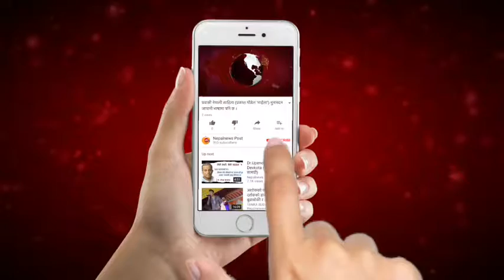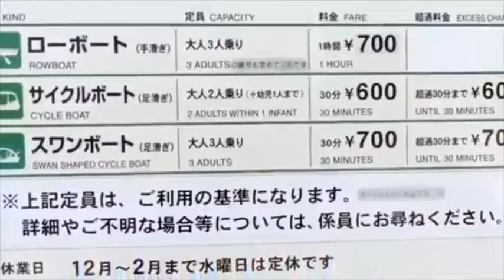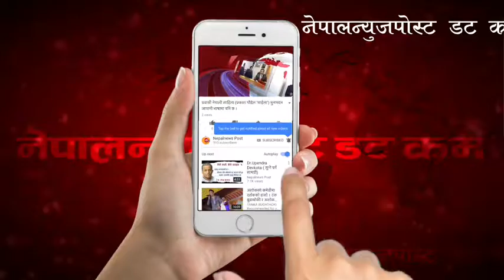上野公園 Ueno Park/ यस्तो छ, उएनो पार्क